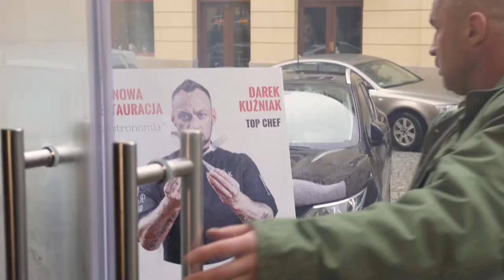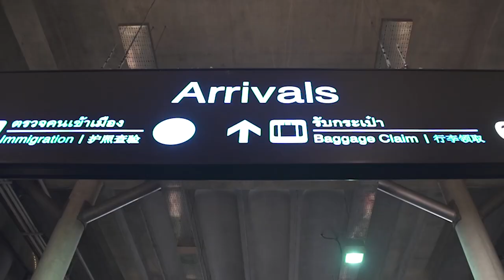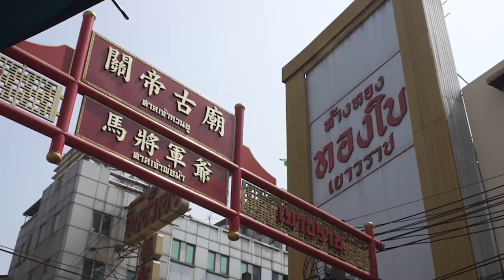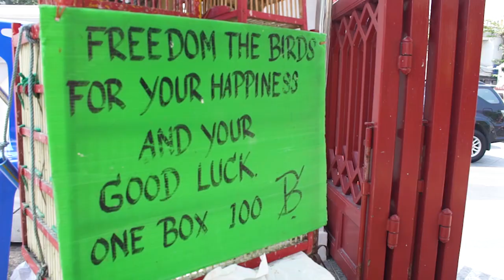Zakład "Saleta vs Kuźniak" S01E01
ODCINEK 1
Rezultatem niewinnego zakładu Przemka i Darka jest ich wspólna podróż do Tajlandii, na wyspę Koh Samui. Zanim jednak dotrą do celu podróży, czeka ich przystanek w Bangkoku. A tam, jak wiadomo, nie sposób się nudzić